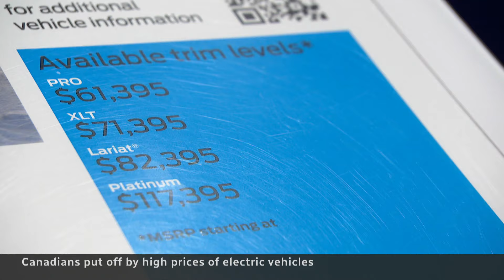Electric vehicles are becoming easier to find in Canada, but not easier to afford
Electric vehicles are becoming easier to find at Canadian auto dealers, but they are still more expensive than most gas-powered vehicles. EV experts encourage drivers to consider fuel savings and provincial incentives as they mull over their next car purchase.